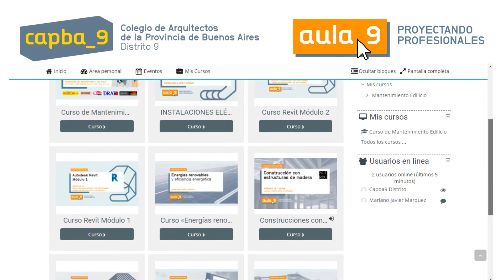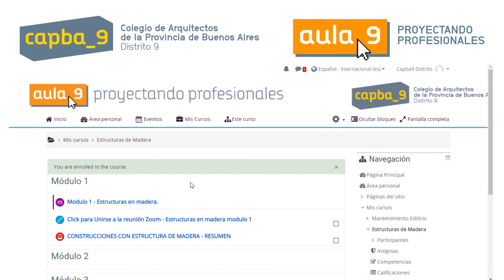TUTORIAL AULA 9 - ¿Cómo matricularse en cursos gratuitos?